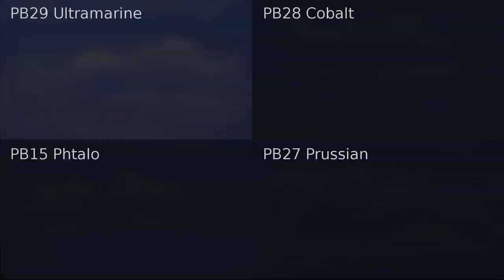Choosing a Blue - Comparing Cobalt, Ultramarine, Prussian and Phthalo